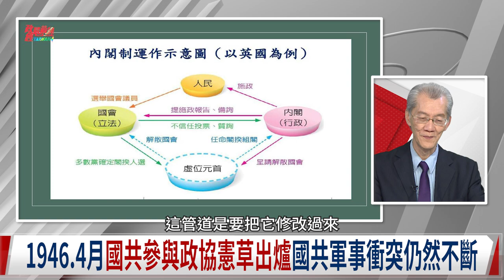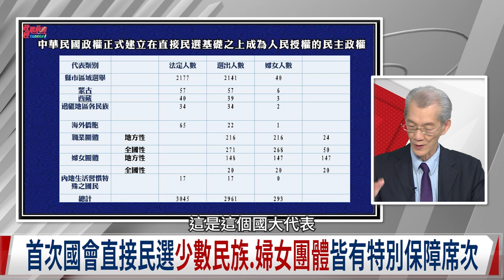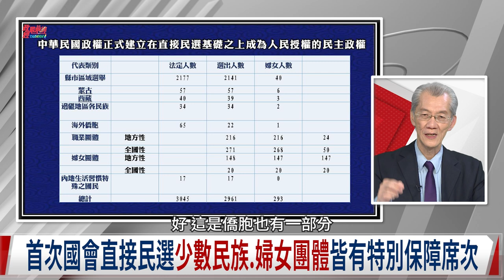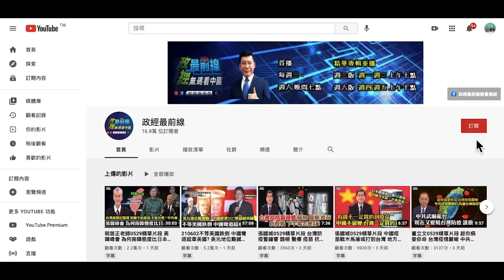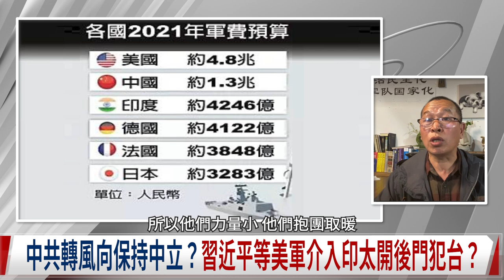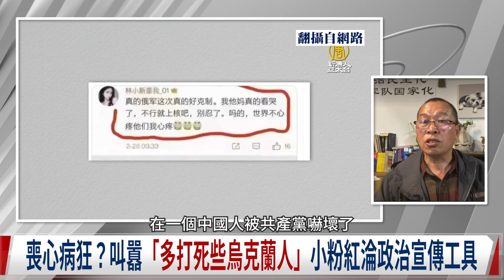離停火還久?普京殺紅眼 俄烏戰恐怖結局?沒有退路?為何中共只能支持俄羅斯?俄烏戰陰雲下 台灣最硬 美日協防隱形作戰。憲政之始 中共抹黑憲法制定-從中華民國憲法看中共竊國。220319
中國議題:憲政之始-從中華民國憲法看中共竊國
抗戰勝利 中共據地為王 1946政治協商尋求統一
和平統一新中國未竟全功 中共叛亂 1948再次動員戡亂
寫下民主歷史 首屆立委選舉 4.61億公民選出773名立委
亞洲第一個民主共和國-中華民國 一度成為世界最大民主政體
中共抹黑憲法制定 內戰竊國 至今仍黨規凌駕國法

時事議題:太輕敵?烏克蘭打碎普京帝國夢
普京太輕敵?坦克大軍被當活靶 補給斷線搖搖欲墜
未能先下制空權註定失敗?澤倫斯基疾呼北約設立禁航區
美國北約拒絕介入俄烏戰 隱形參戰可能用在台灣?
普京 習近平各懷鬼胎?寄望習近平亞太動手 對美國兩邊放火?
一邊談判一邊砲轟 普京騎虎難下 俄烏仇恨矛盾回不去
借鏡俄烏戰!台海若開戰 美日隱形參戰更甚俄羅斯 解放軍難敵

來賓:
台灣大學政治系榮譽教授 明居正
前中共海軍司令部中校     姚 誠